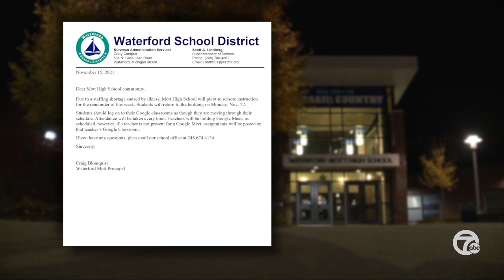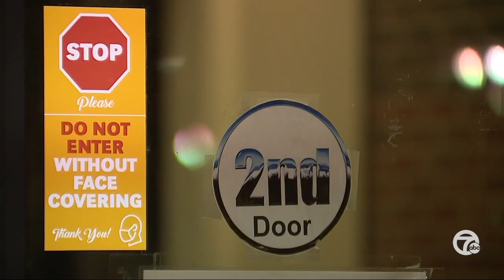Waterford high school goes virtual due to illness, staffing shortage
A high school in Oakland County has temporarily returned to remote learning due to illness and a staffing shortage.